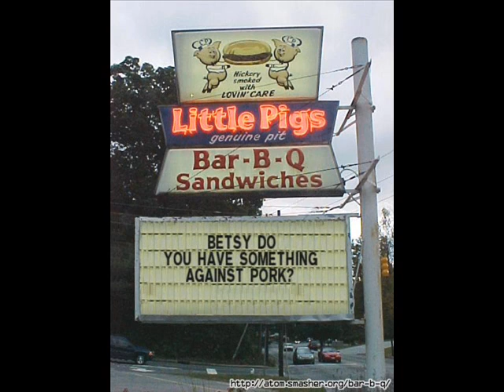Flaming Horses Patoot.wmv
Song is by Shel Silverstein
This is my Dads work!